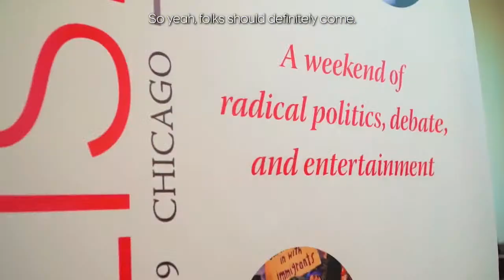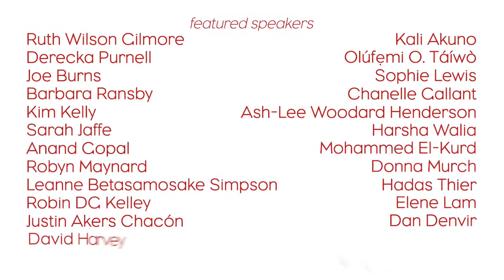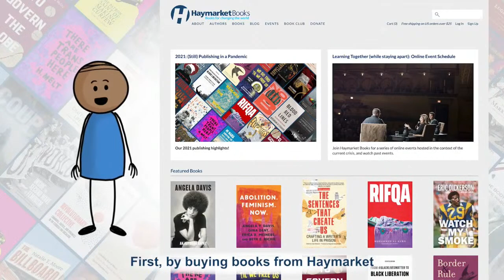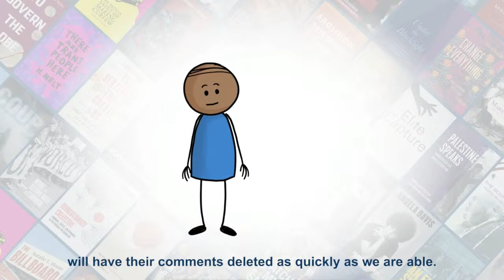Freeing Education — Conversation 1: Deconstruction, Refusal, Departure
Join No More Exclusions, Haymarket Books, and Hajar Press for a series of conversations on abolitionist education.

Over the course of three online discussions, No More Exclusions will bring together radical voices from the UK and international community to develop an abolitionist vision of education. Exchanges will take place across different contexts, linking them via shared themes of community, resistance, and liberation in the face of education systems that insist on violence.

Conversation 1: Deconstruction, Refusal, Departure

The first conversation will focus on unpicking the harms of schooling as part of a wider system of carceral feminism and imperialism, before turning to explore the transformational work that is currently in progress and taking stock of the struggle in education from an international perspective.

No More Exclusions is a grassroots abolitionist coalition working to end exclusion in education in all its forms.

If you are able, please consider making a solidarity donation to NME’s crowdfunder

Speakers:

Zahra Bei (she/her) is a Recovering Teacher and Organizer with No More Exclusions.

Lola Olufemi (she/they) is a black feminist writer and CREAM/Stuart Hall Foundation researcher from London.

Sara Bafo (she/her) is an Organiser with No More Exclusions

Cradle Community is a collective experimenting with how we build transformative justice and community accountability in our communities. If you are able, please consider supporting Cradle’s work